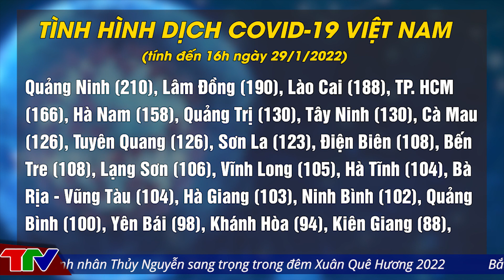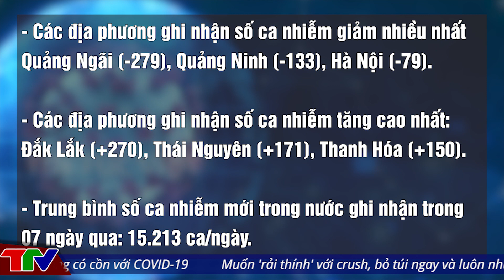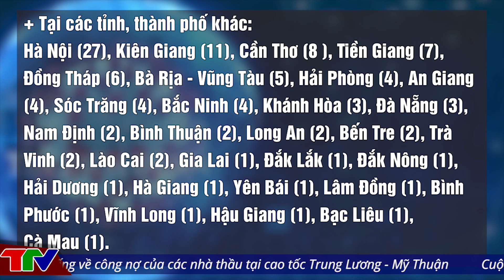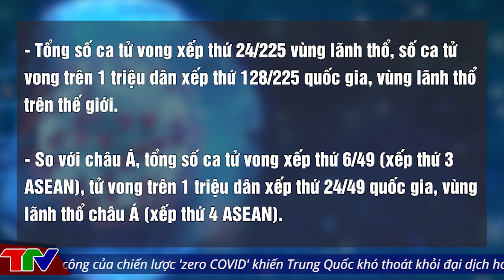🔥 Tin nóng COVID - 19 Sáng 30/1: Có 15.150 ca COVID-19, Hà Nội vẫn nhiều nhất; F0 qua đời giảm mạnh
00:56 Ngày 29/1: Có 15.150 ca COVID-19, Hà Nội vẫn nhiều nhất; số F0 qua đời giảm mạnh
05:46 Hà Nội thêm 2.806 bệnh nhân Covid-19, có 27 ca qua đời
07:05 Hải Dương thêm 1 bệnh nhân qua đời, Quảng Ninh vượt 12 nghìn ca mắc